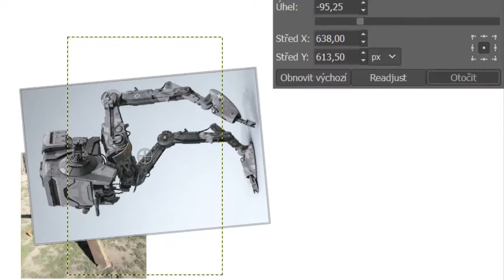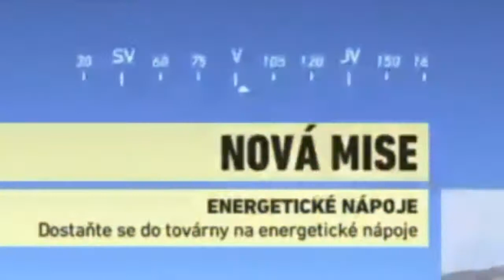Celer Highlights #8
Hudba:
Master of Puppets - Metallica
Night Tide - Carmell Jones
BE MY BABE - JILLY
Get Down 'Til We Die - Alphascan
Disco Necropolis - Skeleton Boomerang
Vordt of the Boreal Valley - Dark Souls
25. Symfonie - Vordt of the Boreal Valley